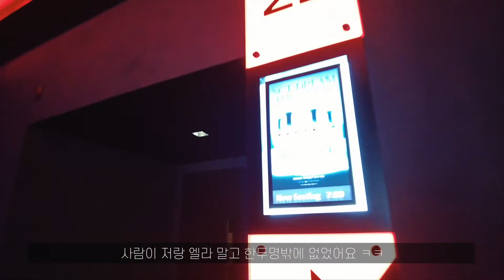[ENG/Vlog] 🇺🇸 미국 교환학생 - 필라델피아 크리스마스마켓 | 굿바이 아카디아 대학교 | 크리스마스 트리 꾸미기 | 미국 영화관에서 엔시티 | 연말 바이브 | 브이로그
드디어 아카디아 대학교에서의 4개월을 마무리합니다.
12월 내내 크리스마스 시즌이라 크리스마스 마켓도 가고 크리스마스 트리도 꾸미고...
스웨덴으로 가기 전 뉴저지의 숙모네에 들르고 올랜도, 마이애미, 포르투갈을 여행할 거예요!
학교를 마무리하고 올랜도로 떠나는 보름 간의 기록입니다.

Korean exchange student to the U.S. [Ewha womans university → Arcadia university]

00:00 시작
00:18 NCT DREAM 콘서트 보러 미국 영화관 옴
00:46 한국어 멘토링 마지막 수업
00:54 필라델피아 크리스마스 마켓 Philadelphia Christmas Market
02:03 마지막 브로드웨이 뮤지컬 라이온킹 Lion king
02:11 크리스마스 쿠키 베이킹
02:29 Goodbye Arcadia! 방정리와 작별인사
03:03 크리스마스 트리 꾸미기
04:28 올랜도, 플로리다로